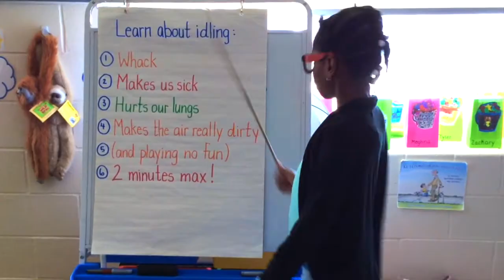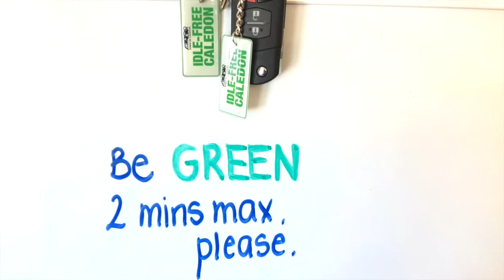No Idling Rap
Mlle Denreyer's Grade 2 classes
Southfields Village Public School
Caledon, ON